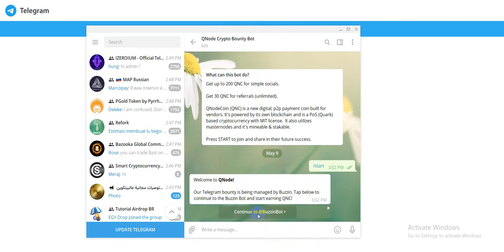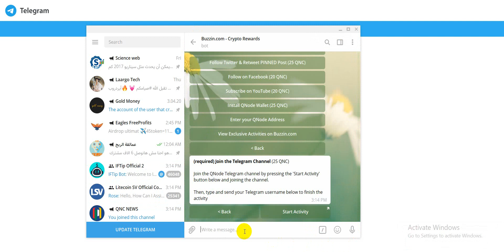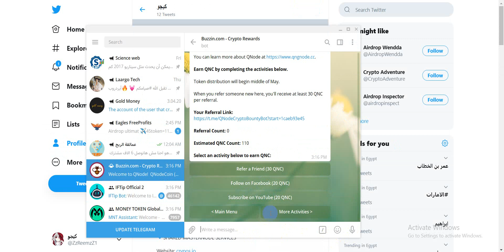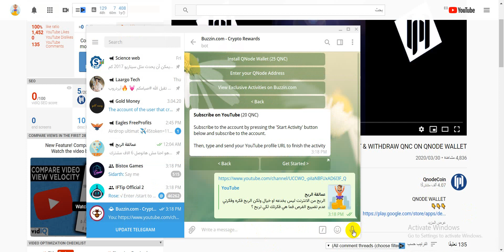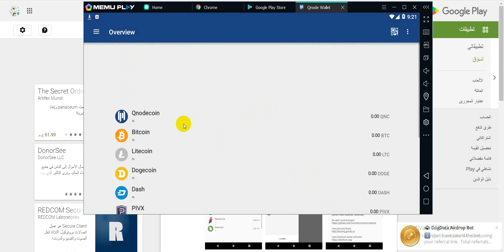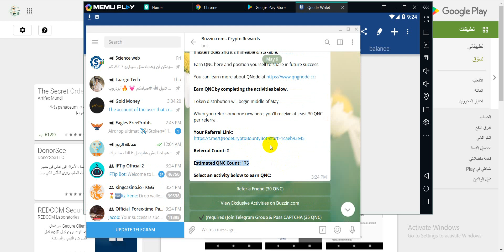175 QNC ايردروب موجود ع Buzzin بوت نسجل فيه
الروابط المذكوره بالشرح هنا